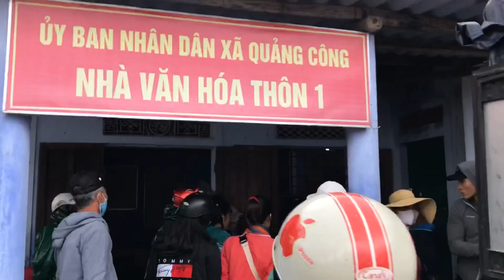Hướng về miền Trung - Trao quà tại huyện Phong Điền và Quảng Điền ở Huế || Cao Xuân Tài Official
Cao Xuân Tài cùng đoàn đi trao quà từ thiện tại huyện Phong Điền (xã Điền Hòa và xã Điền Hải) và huyện Quảng Điền (xã Quảng Công) của tỉnh Thừa Thiên Huế